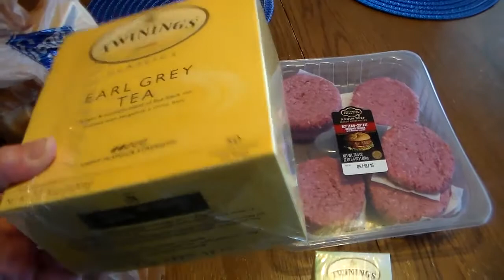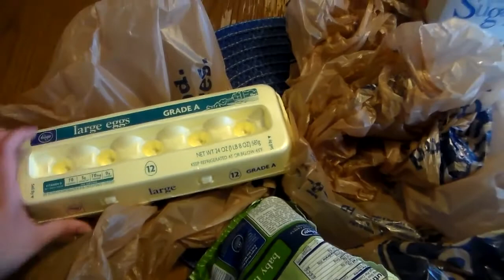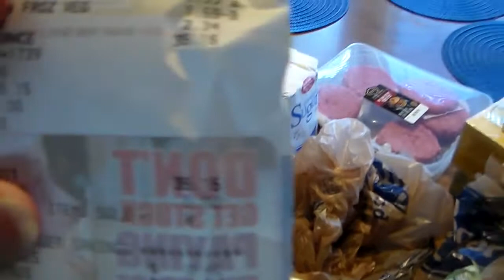Kroger Haul May 16th